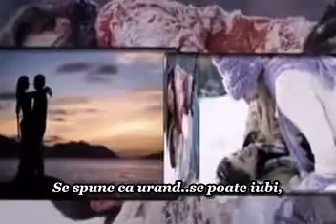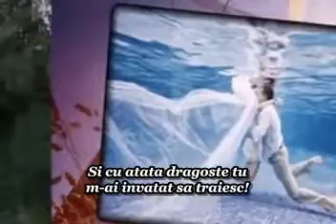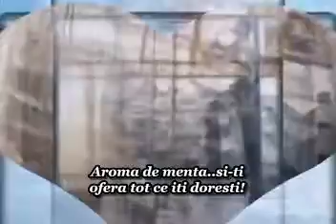Sabor A Menta - Distrito Zero..subtitrat in Romana....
Sabor A Menta - Distrito Zero